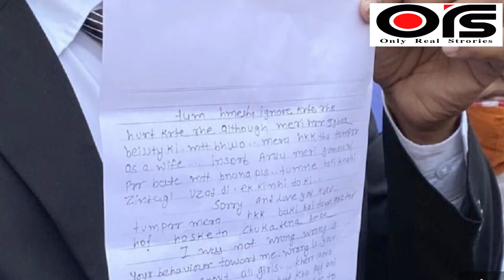Ayesha case, आयशा का अपने पति आरिफ को लिखा गया अंतिम पत्र आया सामने। खुल गया आरिफ का सारा सच।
अहमदाबाद की 23 वर्षीय आयशा को लेकर कई नए खुलासे हो रहे हैं. इसी बीच आयशा आत्महत्या मामले में आयशा के पिता और उनके वकील ने कोर्ट में वो लेटर पेश किया है जिसे आत्महत्या से पहले आयशा ने अपने पति के नाम लिखा था. इसमें आयशा ने अपनी पूरी आपबीती लिखी है.
There are many new revelations about 23-year-old Ayesha from Ahmedabad. Meanwhile, in the Ayesha suicide case, Ayesha's father and his lawyer have presented a letter in the court which Ayesha had written in the name of her husband before the suicide. Ayesha has written her entire objection in this.